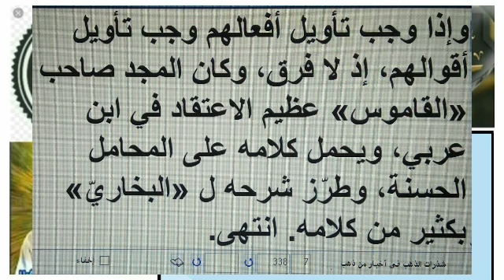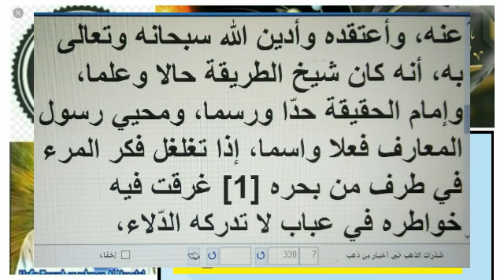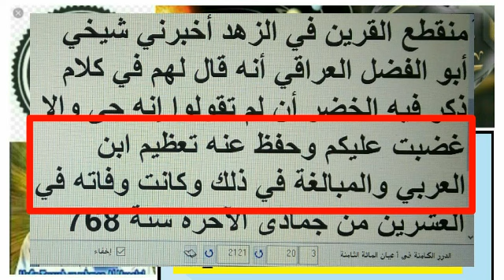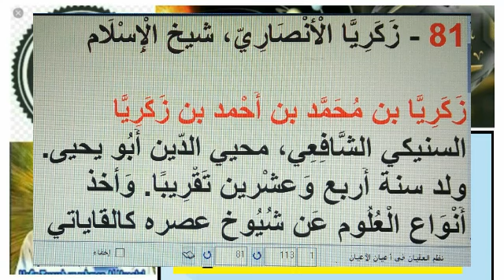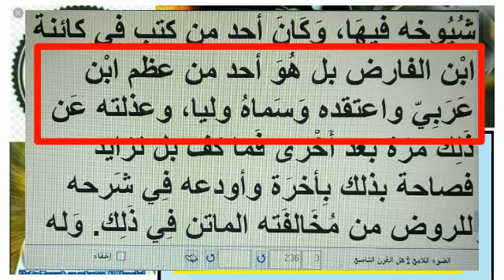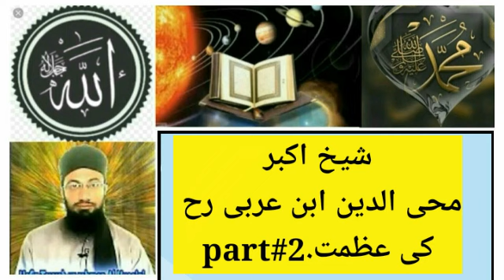Hazrat Mohiuddin Ibn e Arabi رح kai mutaliq .|.aimma mohadiseen KI RAI. reply to abu yahya NORPORI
ibn e Arbi Kn tha? | iftar Transmission | Hafiz Abu Yahya Noorpuri حفظہ اللہ

SUBH-E-NOOR | Sheikh Akbar Ibn E Arabi R.A | 20 December 2019 | 92NewsHD.

GREATEST SHEIKH: Imam Mohiuddin Ibn e Arabi | SUFI SCHOLAR: 7th Century Mujaddid of Islam - Hijri

ERTUGRUL Ghazi & IBN e ARABI || Abu Yahya Noorpuri EXPOSED By Maulana ISHAQ Madni